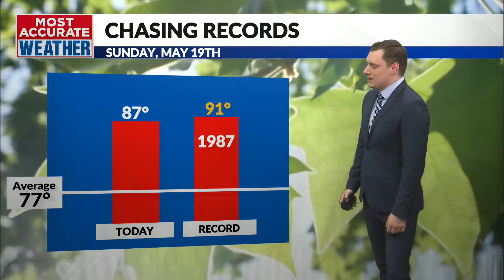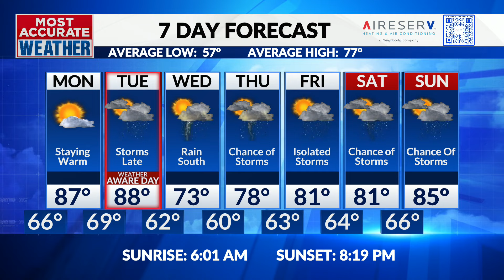Summer-like Sizzle to Severe Storms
Sunday, May 19 | Matt's Overnight Forecast